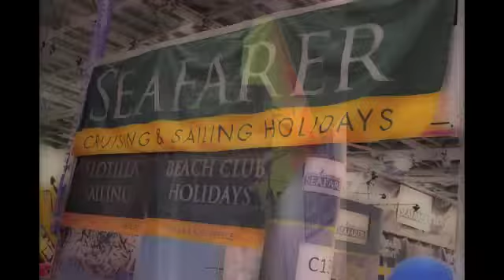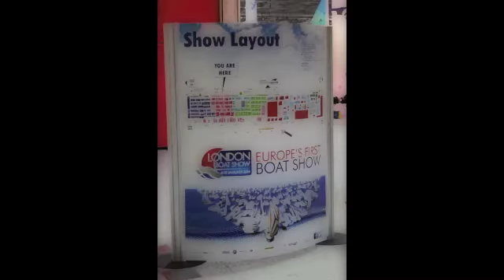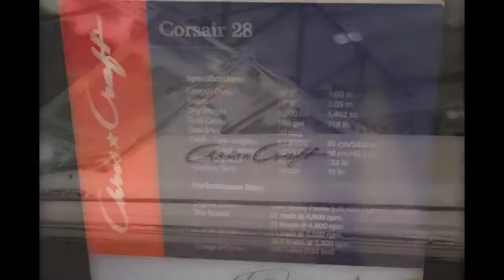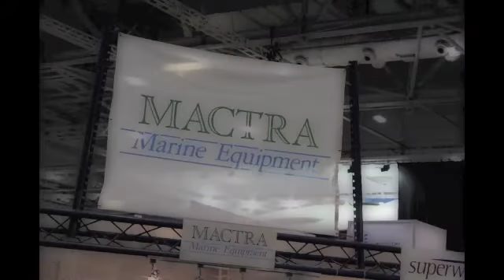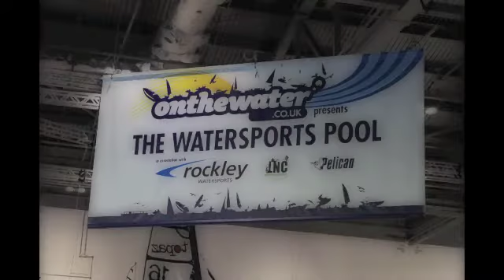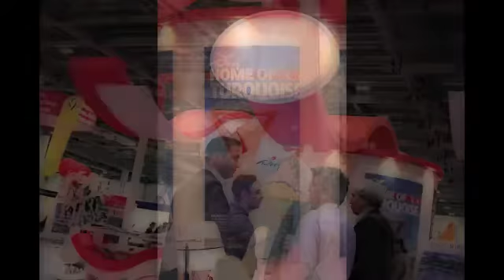2014 London Boat Show